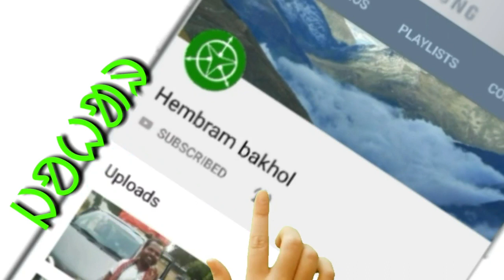A kuli na kuli na || Bayno & sarna santali stage program 2023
A kuli na kuli na
Stage program video
Santali stage program video
Santali stage program video 2023
Pratima hembram
Pratima tudu stage program video
Pratima tudu
stage program video 2023
Santali video 2023
Santali stage program
Santali chhapri
Santali video
Santali video Pratima
 Hembram bakhol